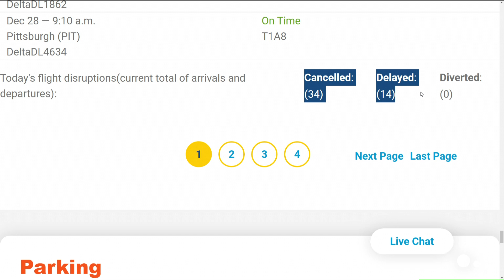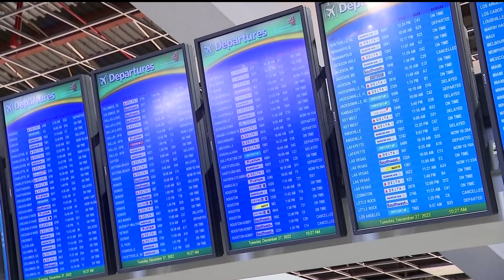Travelers still stranded as Southwest Airlines' travel troubles drag on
Wednesday morning at MSP there were 34 canceled flights and 14 delays, with most of the issues from Southwest flights.